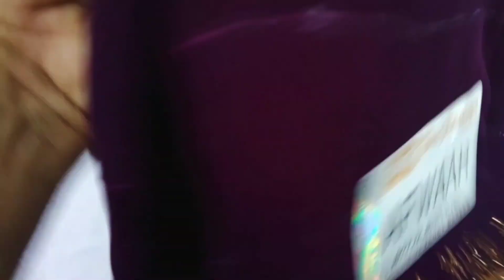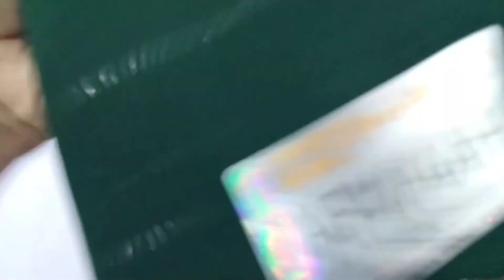सीक्वेंस वर्क की खूबसूरत साड़ी देखी क्या🤔👌😊😊newtrendingsaree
whatsup👉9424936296सीक्वेंस वर्क की खूबसूरत साड़ी देखी क्या🤔👌😊😊newtrendingsaree

price 880
FREE DILIVERY 🚚